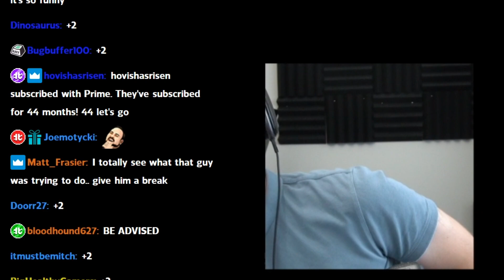Northernlion considers doing react content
30 year old streamers think alike